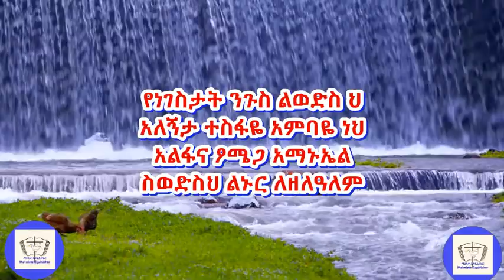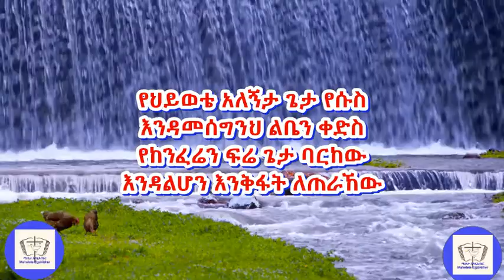ክብር ላንተ ክብር ላንተ አ አ ሙሉ ወንጌል "ሀ "መዘምራን A.A Full Gospel Church Choir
አ አ ሙሉ ወንጌል "ሀ "መዘምራን   A.A Full Gospel Church Choir

Recorded about More than half century ago On Live service

Jesus is the only one worthy enough to be loved, worshiped and served. Just thinking of him will change your day. His weapon is, his genuine Love..  to spend time with him is not only good for the coming world but also good for the current world we are living in now. "For bodily exercise profiteth little: but godliness is profitable unto all things, having promise of the life that now is, and of that which is to come". 1 Timothy 4:8

1ኛ ጢሞቴዎስ 4
8፤ ሰውነትን ለሥጋዊ ነገር ማስለመድ ለጥቂት ይጠቅማልና፤ እግዚአብሔርን መምሰል ግን የአሁንና የሚመጣው ሕይወት ተስፋ ስላለው፥ ለነገር ሁሉ ይጠቅማል።